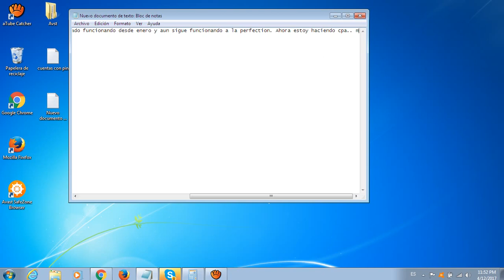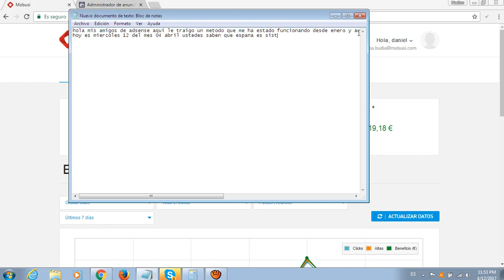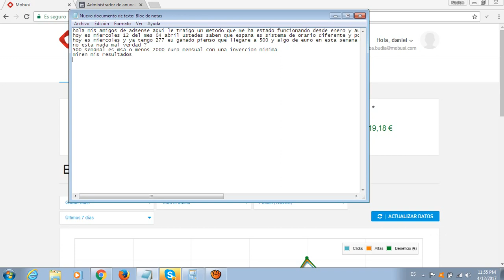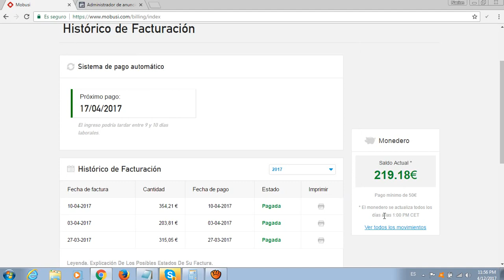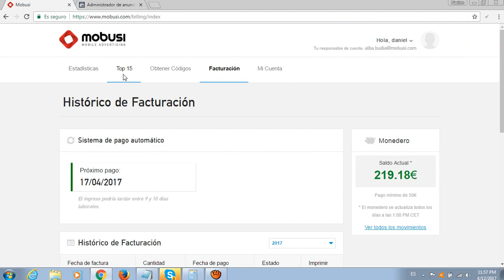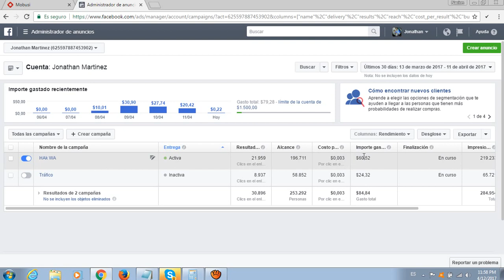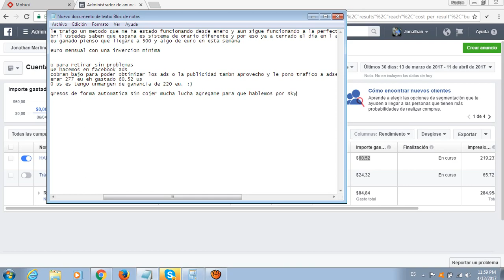Gana 500 Eu Semanal Con Una Invernizo Mínima/TODO AUTOMATICO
Genera desde 2000 Mil euros con un Inversión Mínima En campanas de facebook. Si quieres Saber Como Hacerlo Agregame a Skype --- danirr16
Skype Danirr16